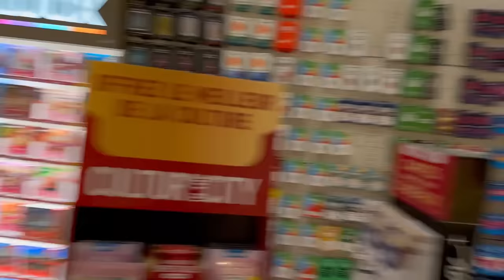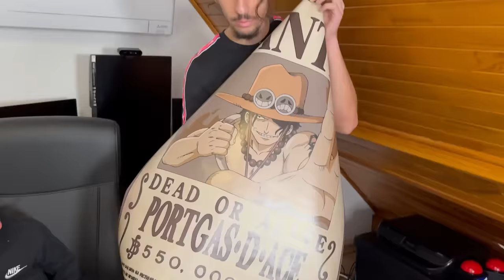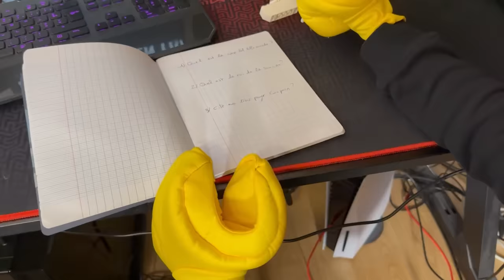24H Avec Des Nouvelles Mains Challenge 😭 (c'est IMPOSSIBLE)